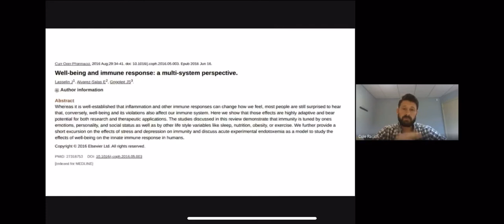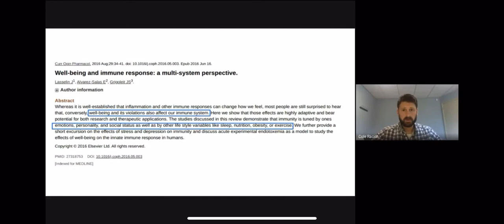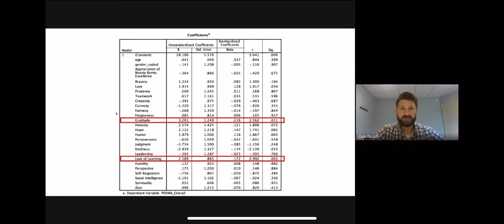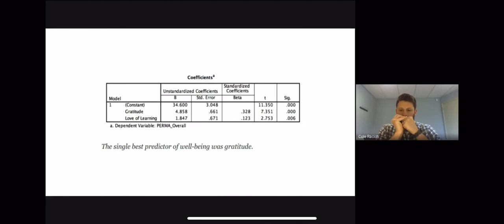Well-being for Being Well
Practicing Gratitude and a Love of Learning is proven to improve wellbeing and strengthen immunity